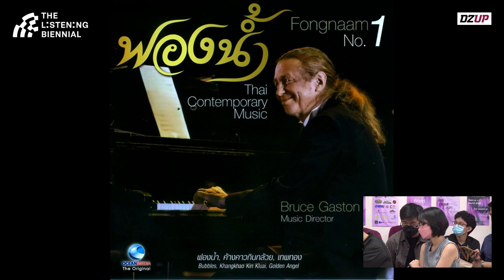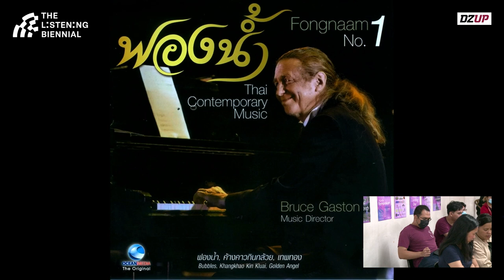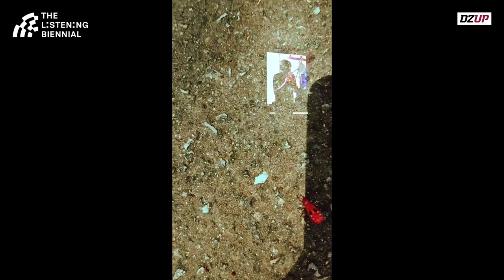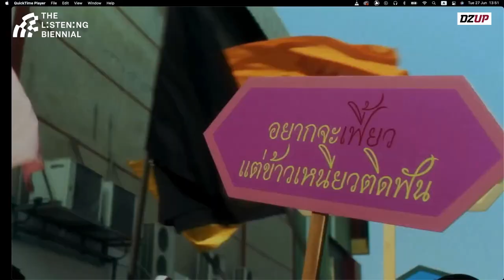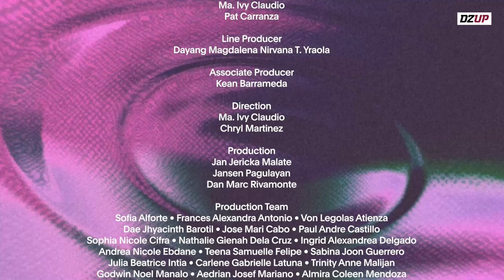The Listening Biennial 2023: Listening Tambayan - 3. Listening for/to music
The Listening Tambayan, a gathering of practitioners and audience for collective listening, is under The Listening Biennial 2023. The Listening Biennial is a string of endeavours, where listening is in the core as a relational capacity, a philosophical and political proposition, a creative practice and a research framework, which, although initiated by individual scholars, artists, curators, is global in scope.

For today’s episode, “Listening for/to music,” we have Dr. Ramon Santos, and from Kuala Lumpur, Muhammad Tamim Faruq Bin Khairul ‘Azmi, Dzulhafidz Dzulffi, Zaini Bin, and Kamarol Zaman. Also joining from Bangkok are Kitiphan Janbuala and Siwanut Boonsripornchai, and Poumpak Charuprakorn and Saranrat Sangchai.

Presented by UP College of Fine Arts and PAROLA UP Fine Arts Gallery.

This event is co-presented by Alitaptap Artists Community (Philippines), DZUP-UP CMC Department of Broadcast Communication (Philippines), University Hotel-UP Diliman (Philippines), Multimedia University Faculty of Creative Media (Malaysia), Silpakorn University Faculty of Fine Arts (Thailand), Camoes Instituto da Cooperação e da Lingua Portugal (Japan)

University of the Philippines Diliman Office of the Chancellor, UPD College of Mass Communication, Goethe Institut Philippines, Japan Foundation Manila

Supported by
Anima Art Space (Philippines), BMLab (Philippines), Drawing Room (Philippines), UP Computer Center

Follow DZUP!